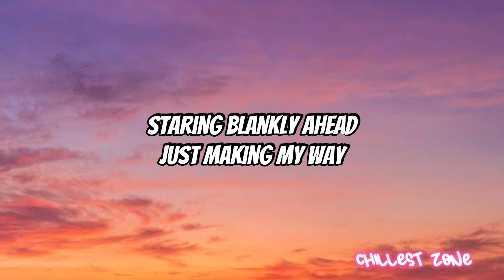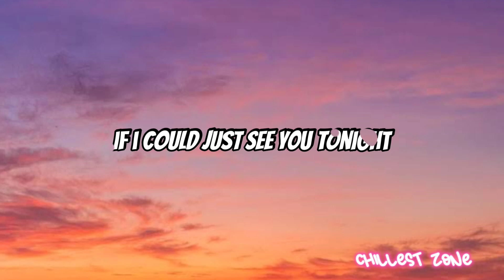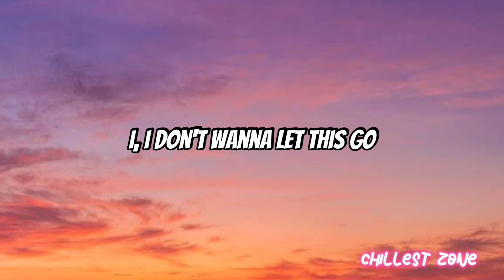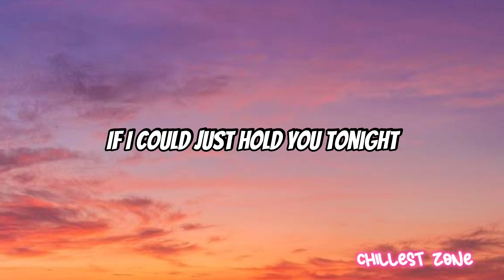A Thousand Miles - Vanessa Carlton (Audio + Lyrics) HQ